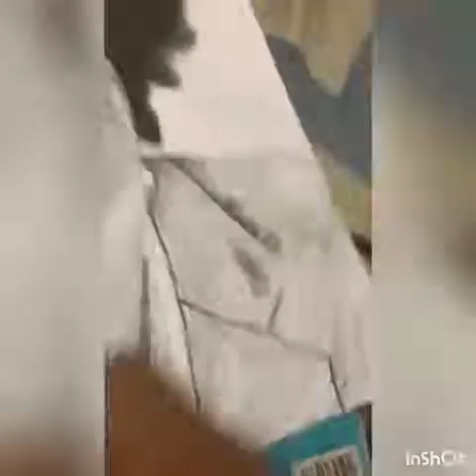The Honourable Prime Minister of Barbados Ms. Mia Amor Mottley 🇧🇧🙏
Portrait done by Abigail Yearwood🇹🇹🙏